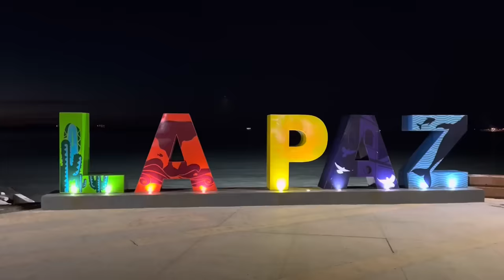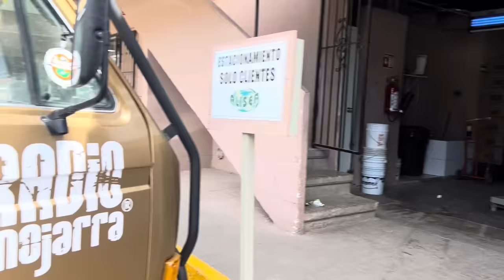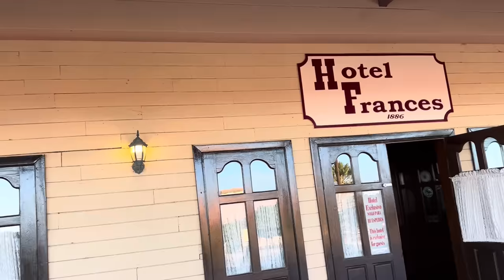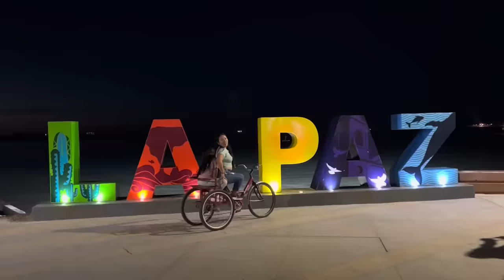Y todo para que !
Gracias a Gris , Maria Garcia y Franco por la aportación para la casa del adulto mayor de Santa Rosalia